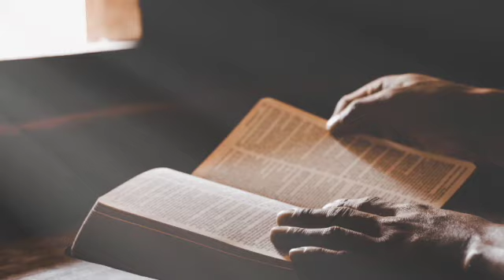Homily: October 16th, 2022